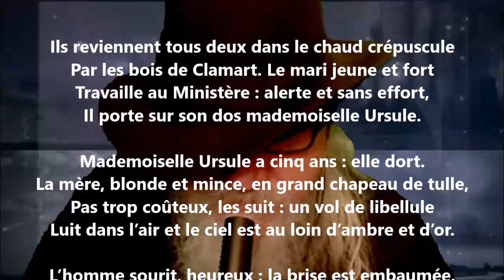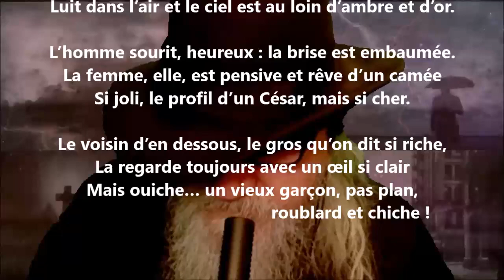À quoi rêve l’amour - Jean Lorrain lu par Yvon Jean